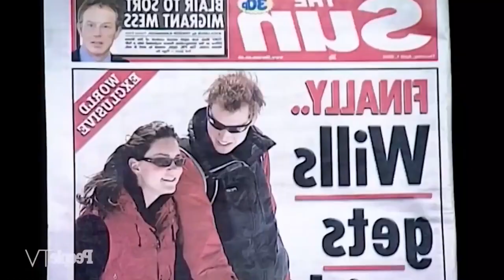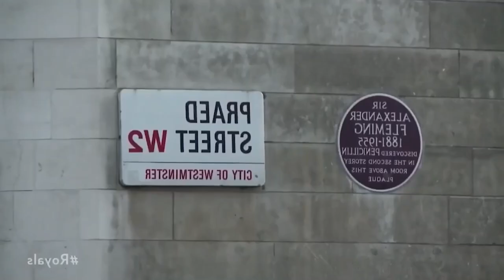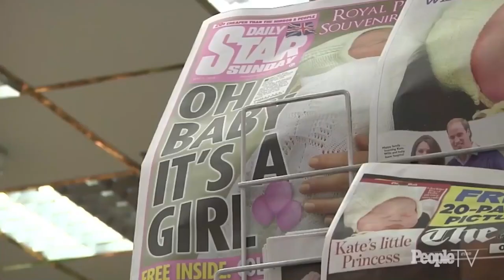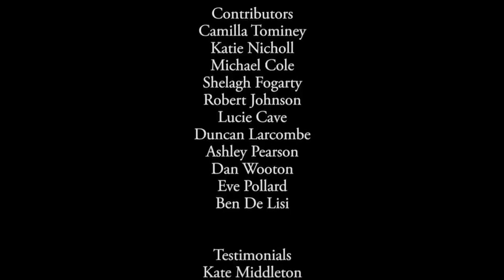Kate Middleton: From Commoner To Future Queen - British Documentary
Wife, mother, duchess; a journey from working-class to Windsor. Kate Middleton's rise to royalty and influences of international intrigue and admired the world over. Taking her place on a global stage overnight and tying the knot with the Duke of Cambridge and swiftly making monarchy history in the form of their firstborn and third in line to the throne Prince George. We document her incredible journey and delve into the often undisclosed but sought after history of someone who is now known worldwide as The Duchess.